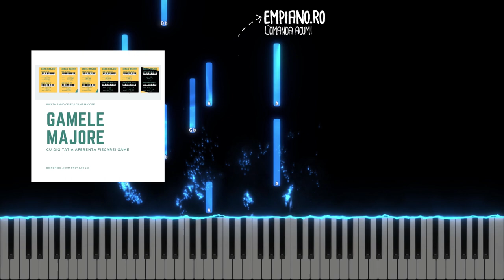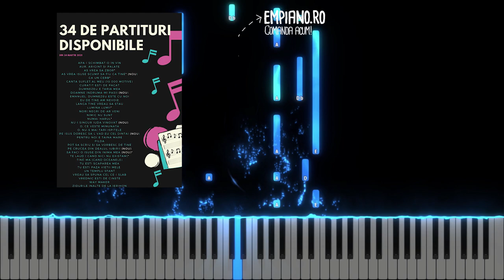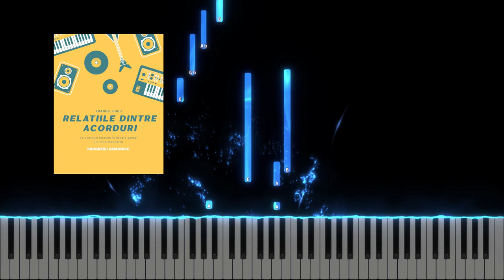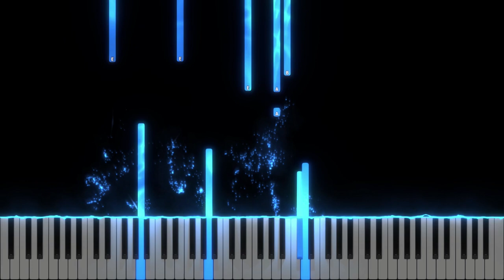In Tine ma incred - Teo Family - Instrumental Pian - Negativ Pian - Tutorial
Tempo : 70
Muzica si text - Teofil & Ligia Palincas